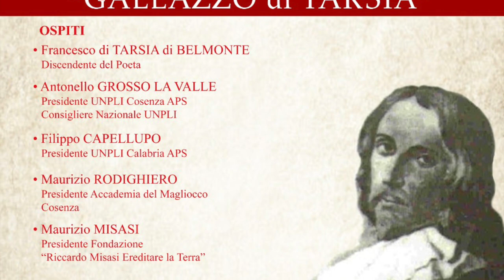Roberto Veltri, Sindaco di Belmonte Calabro - XXIX Edizione Premio Galeazzo di Tarsia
Roberto Veltri, - XXIX Edizione Premio Galeazzo di Tarsia - Belmonte Calabro (Cs) - 29 luglio 2023 - A cura di Antonio Abbruzzese e Marco Marchese